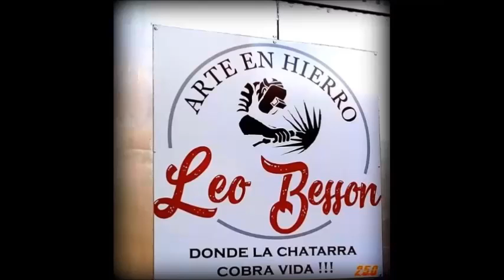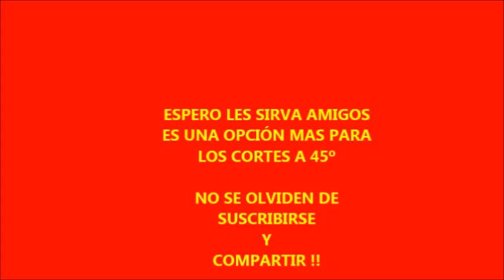DIY Corte a 45º NOVEDOSA forma !!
Hola amigos , les dejo otra opción para los cortes a 45º , lo vi por ahi y me decidi a probar como era , espero les sirva